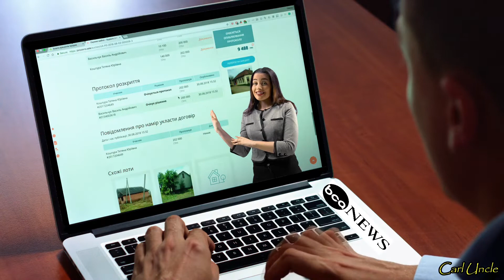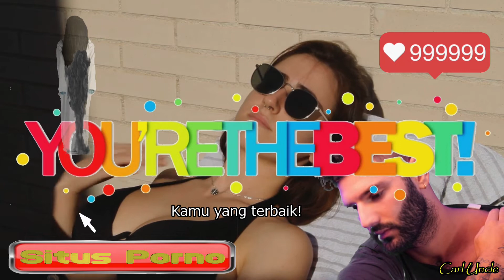Lakukan pekerjaan Anda dengan serius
1080p HD Indonesian
Video komedi Carl Paman. Tolong jangan menontonnya dengan serius.